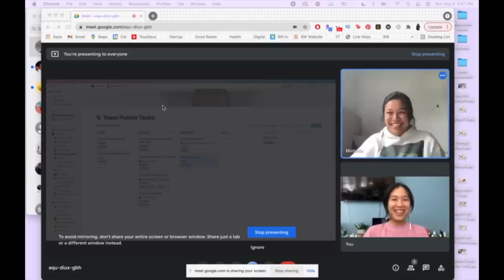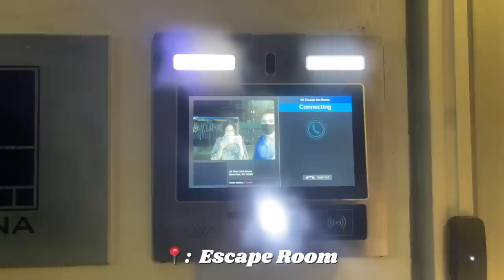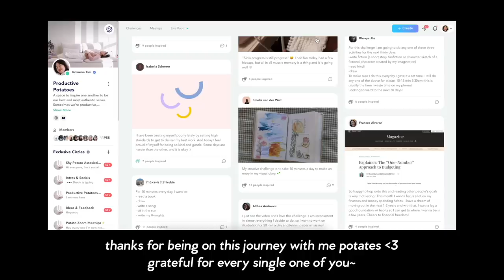living lighter diaries | simple week in the life, insecurities, leaving my comfort zone & apartment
IG | As an introvert, I usually spend my whole weekend recharging alone but here's to putting ourselves out there and facing our fears. ✨Inspired by last week's video of doing more of what I love and less of what I don't this week was all about making time for people, places, and things that fuel my soul—even if it meant putting on pants, being social, and documenting it all.

⭐️ I'll comment on the winner's post to shoot me an email in 48 hours - good luck!!

YesStyle giveaway is open to viewers living in the US, UK, France, Germany, Spain, South Korea, and Australia only.

SKINCARE ROUTINE:
• Neogen Vitamin C serum

Video edited by Rowena Tsai